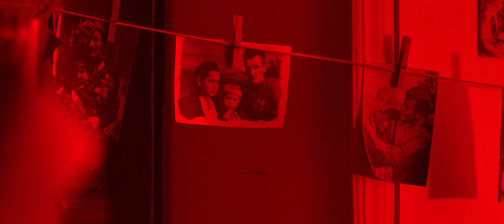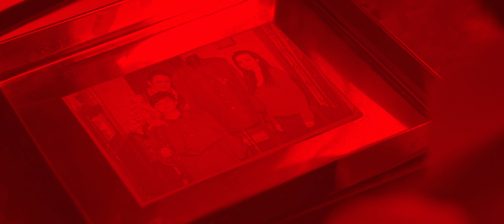Ramires - Гражданин Мира (Official Music Video)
Azerbaijan Rap & Beatmaking Unity (A-Team, Synaps Production, Muziqi Pro, Paster, MWlooD)